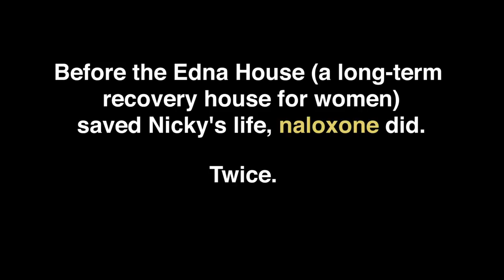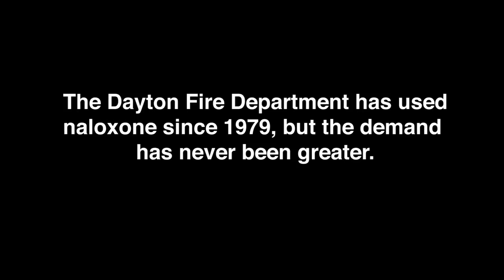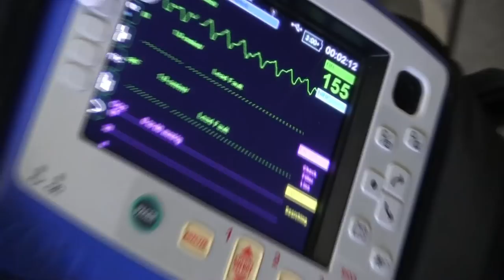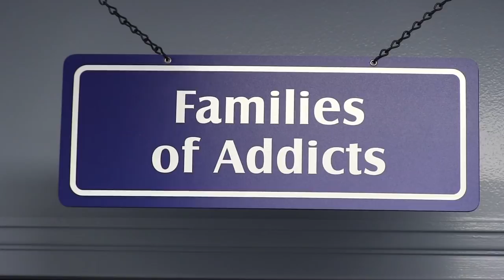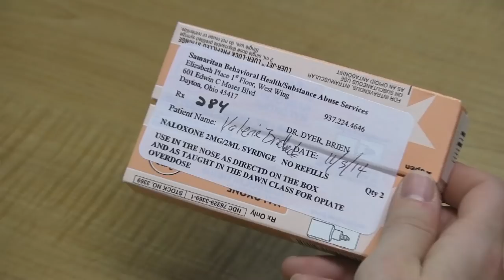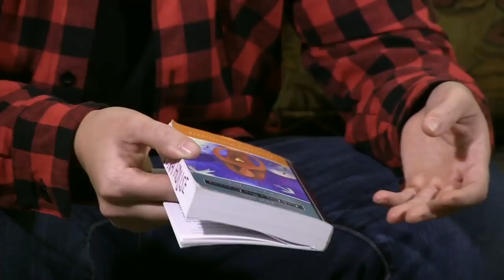Naloxone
Opiate Conference 1/21/16